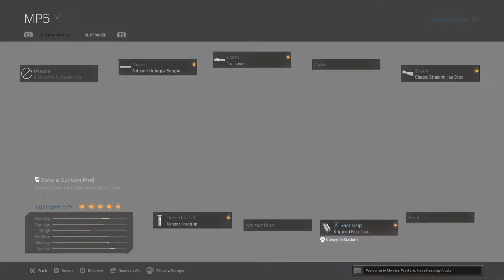Task force 141 class setup